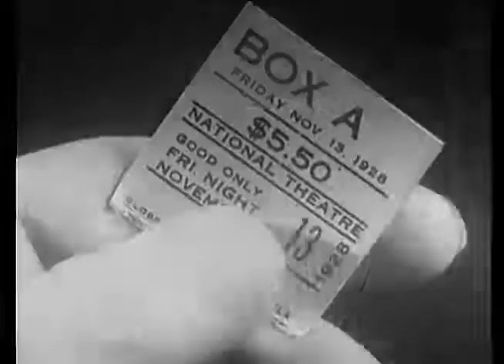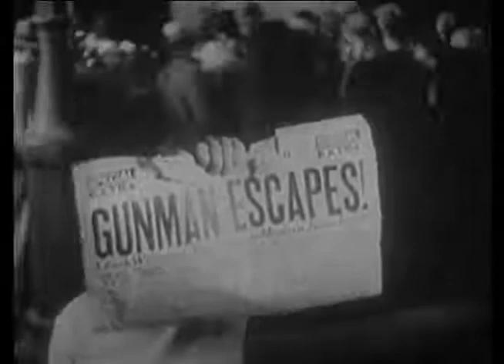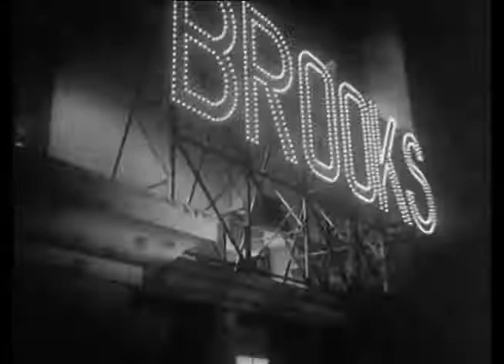Alibi 1929 - PRE CODE HOLLYWOOD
Chick Williams, a prohibition gangster, rejoins his mob soon after being released from prison. When a policeman is murdered during a robbery, he falls under suspicion. The gangster took Joan, a policeman's daughter, to the theater, sneaked out during the intermission to commit the crime, then used her to support his alibi. The detective squad employs its most sophisticated and barbaric techniques, including planting an undercover agent in the gang, to bring him to justice.